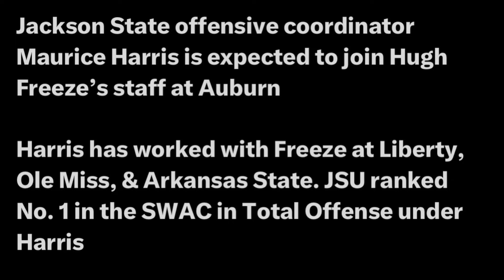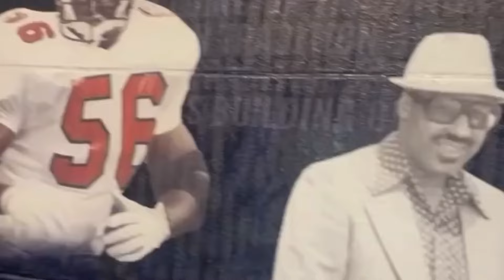🚨 TC Taylor Could Be Losing Another Coordinator To Power 5 FBS School ‼️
Jackson State made a major move when the hired TC Taylor as the next head coach

He has a lot on his shoulders but Jackson state recruited some of the top talent in FCS football

The Jackson state tigers are trying to go back to the celebration bowl this season